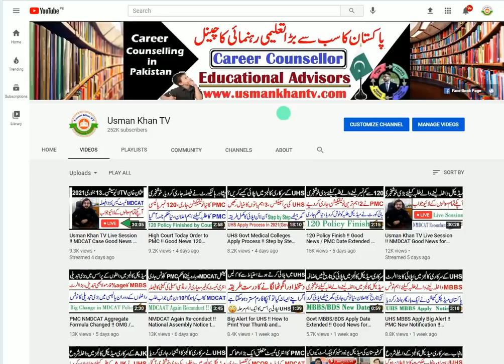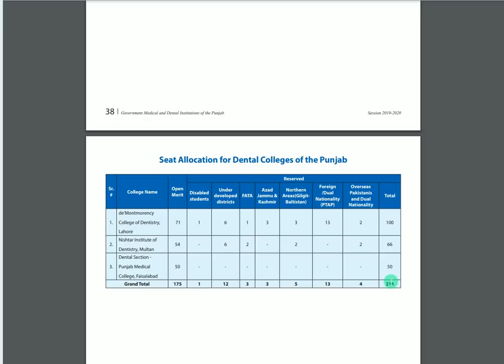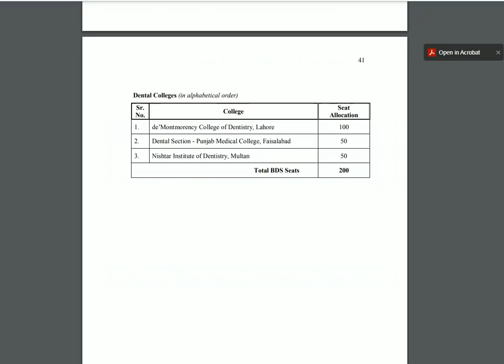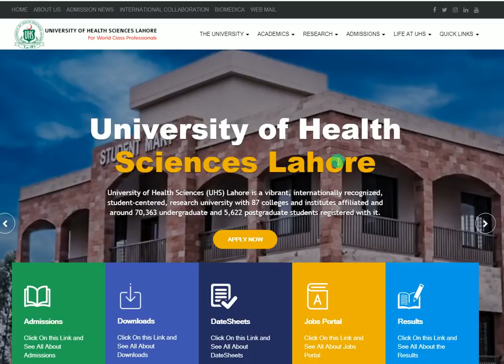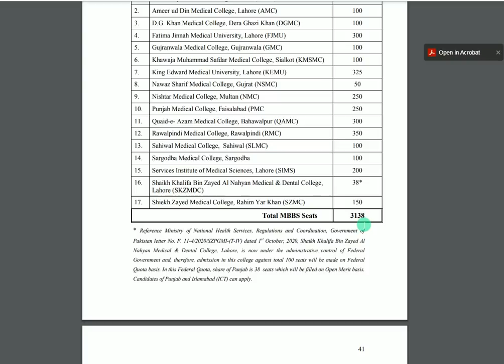UHS MBBS Seats Decrease Blunder !! PMC Exposed !! Breaking News